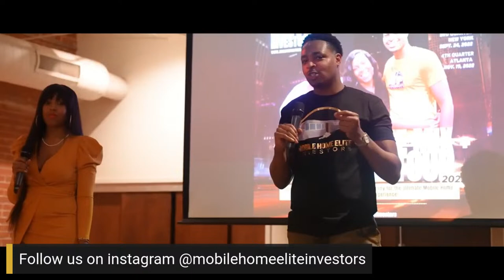Mobile Home Elite Tips: The Art of Negotiation and Winning Seller Trust!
Are you ready to elevate your real estate game? Tune in to our live session where we spill the secrets to successful mobile home seller negotiations!

🌟 Whether you're a seasoned investor or just starting out, we've got the tips, tricks, and tactics you need to navigate conversations with mobile home sellers like a pro.

🔍 What to Expect:

🤝 Expert Insights: Unlock the strategies that top real estate professionals use to build rapport and trust with mobile home sellers.
🏠 Condition Matters: Learn how to conduct effective property inspections and use the information to your advantage.
💬 Open-Ended Mastery: Discover the art of asking the right questions and actively listening to uncover hidden opportunities.
💡 Offer Presentation: Craft compelling offers that sellers can't resist, while transparently explaining your terms and intentions.
🔄 Negotiation Ninja: Sharpen your negotiation skills to find that perfect win-win solution for both you and the seller.

Don't miss out on this live event and our Holiday Sale!
Whether you're a real estate enthusiast or looking to make your next investment, this is your chance to level up your skills.